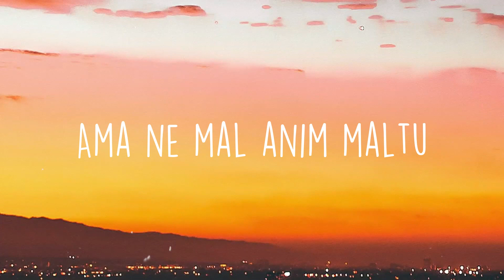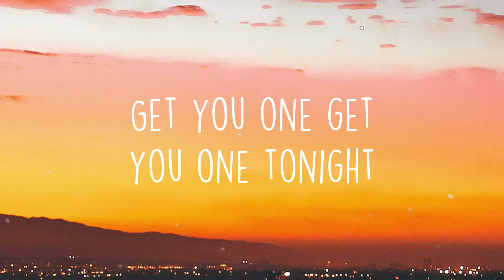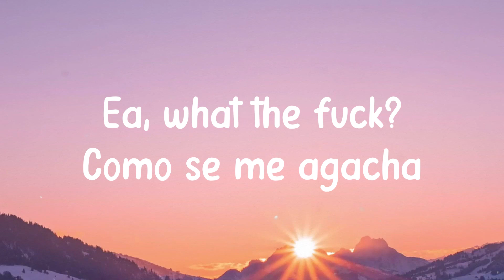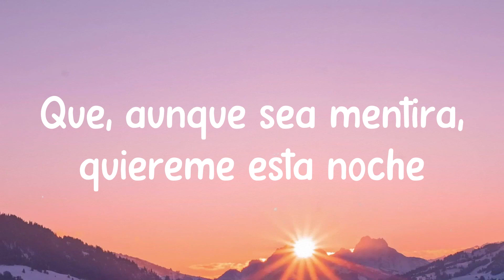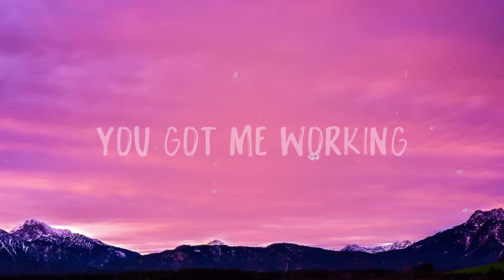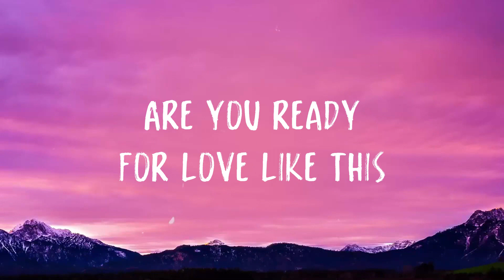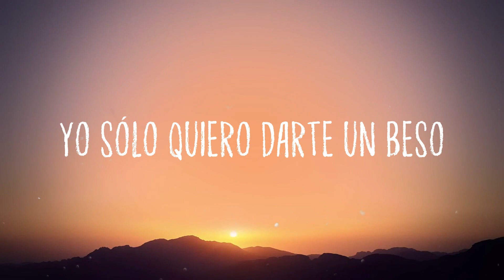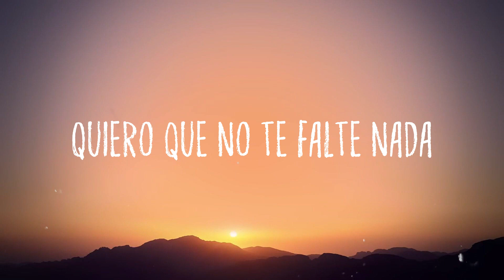Waves - KANGDANIEL, Simon Dominic, Jamie [Lyrics Video]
Waves - KANGDANIEL, Simon Dominic, Jamie [Lyrics Video]  del  Sa il i sam
  Ama ne mal anim maltu
  Nareul heundeullige
  Haneun gum chew
  Pillyohal geot
  Gata neoneun fun
  Wae geureonji al geoya nado
  Ildan ildan dagawa bwa wa bwa
  Neomu meolji ana
  Uri durui banghyang
  Gunggeumhae
  Urideurui direction
  Nawa gateun
  Maeumimyeon action
  Nugunjido moreugesseo nan
  Jakku nareul chyeodaboneun ge
  Maybe it's the way
  You make me fall
  Come on pronto
  Deo chwihaeyagesseo
  Ildan okay I pour up
  Nega ogo naseobuteo
  Yeogin imi pohwa
  Ilbureo heullineun ge anigo
  Neon neomchyeoheulleo boyeo
  Like water water
  Yeah I wanna get to know ya
  Hey lil' mami
  Pado soge wave I'm drowning
  Matgyeo neoui way we're surfing
  Ppajyeonaojido mothage sonagi
  Sonagi sonagi
  Swipge hwipsseulline
  Nan bonneungui padoe
  She makes me
  Some type of way
  Neodo na bogo itjana mami
  Ven aqui
  Nae mami byeonhagi jeone
  Neol naege matgyeo
  Nugunjido moreugesseo nan
  Jakku neoreul chyeodaboneun ge
  Baby it's the way
  I need you now pronto
  You better come
  While I chew on this gum
  Wasabii told me
  To spice it up
  Danmul da ppajyeosseo
  You playin' dumb
  I'ma give you three sam i il
  Hey lil' mami
  Ppajyeonaojido mothage sonagi
  Sonagi sonagi
  Get you one get you one tonight
  Nuneul ttel suga eomne
  You got me crazy
  Neoraneun jonjaega
  Jogeum budami doeji
  Galsurok seoroege chwihae ga yay
  Hwanghoneseo saebyeokkkaji fiesta ha
  Hey lil' mami
  Ppajyeonaojido mothage sonagi
  Sonagi sonagi
  Sonagi sonagi